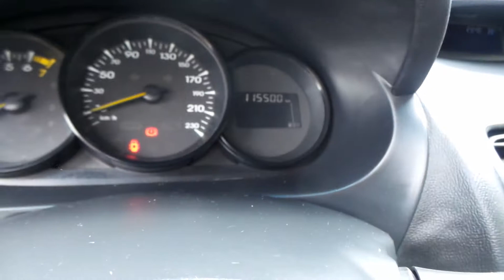Tucarro Mercado Libre Renault Fluence 2012